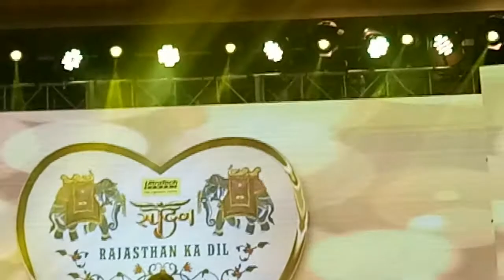IN JAIPUR "REHEARSAL TIME "FLUTIST SULEIMAN